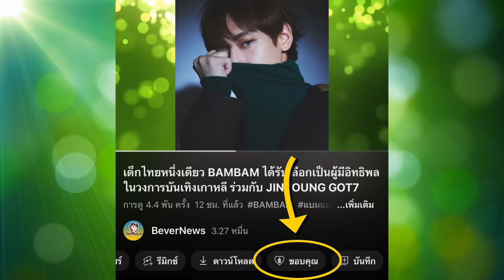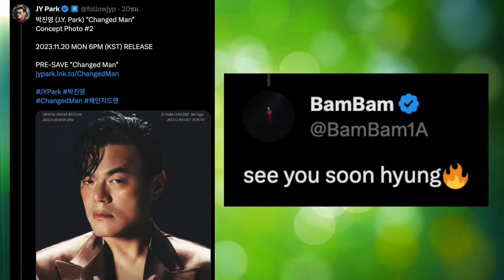ลุงผักจะมารายการ BAM HOUSE ,บอย-ปกรณ์เล่าโมเม้นเจอแบมแบมกำลังเดินทางไปเกาหลี